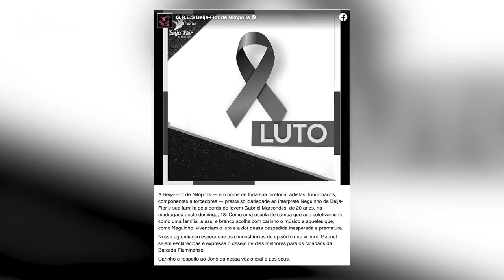Neto de Neguinho da Beija-Flor morre após ser baleado em baile funk no Rio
O neto do sambista Neguinho da Beija-Flor, Gabriel Ribeiro Marcondes, 20, morreu na madrugada deste domingo (18) após ele e outros três homens serem baleados em um baile funk que acontecia no Morro da Bacia, no distrito de Miguel Couto. Participantes da festa trocaram tiros com a polícia, que disse que o evento não tinha autorização.